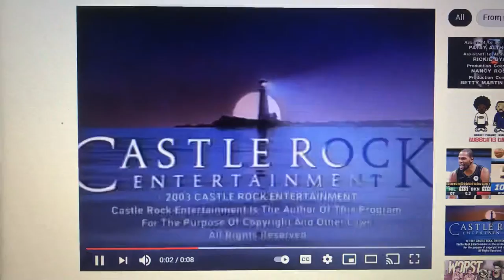Go!Animate Pictures Television/Telepictures Productions/Castle Rock TV/Warner Bros. TV (2003)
Taken from the first half of Season 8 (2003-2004) of The Eric Smith Show (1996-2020).

The copyright stamp on the Castle Rock logo returned after a two-year absence. The byline was also omitted because of the rename to TimeWarner.

The small URL was added to the 2001 WBTV logo and only the last three notes of the 1994 WBTV jingle were heard.